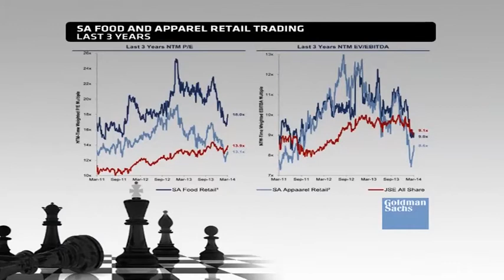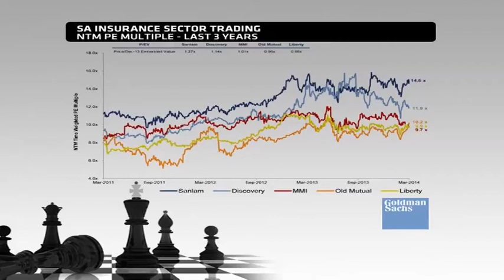Attractiveness of the market for listing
South African listed equity is well into a bull market. Yet, with the exception of the listed property sector, South African companies have been reticent in considering listings. This looks set to change. Deal Flow's Erika Van Der Merwe is talking this week to Colin Coleman, Managing Director for Goldman Sachs International about the attractiveness of the market for listings, and whether there are sectors that will receive particular favour for listings.